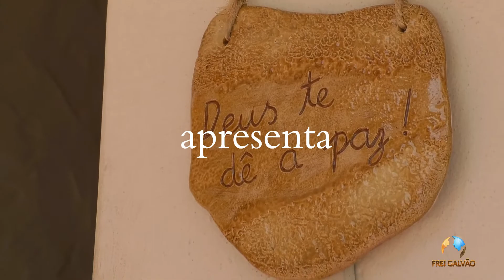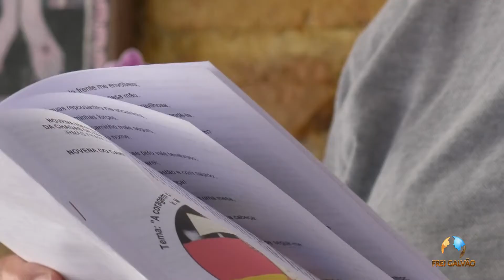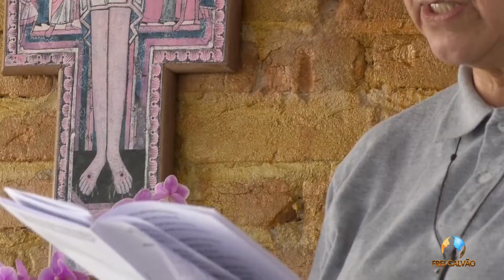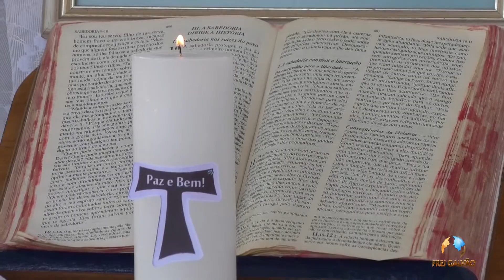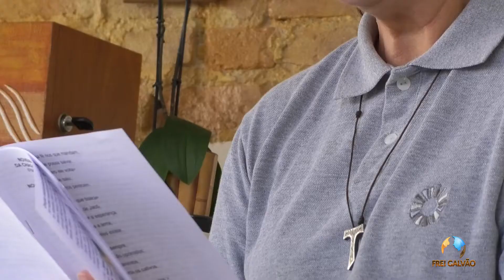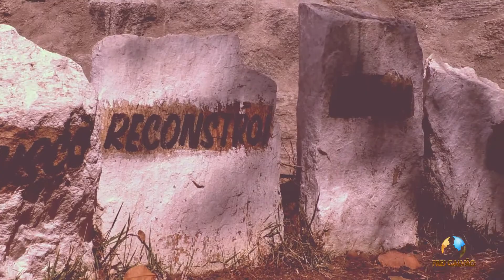NOVENA DO AMOR SERÁFICO – QUARTO DIA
Novena em preparação à Festa das Chagas de São Francisco de Assis
"Ele não nasceu pronto, mas foi se configurando aos poucos com Aquele que o chamou”.

No quarto dia da Novena do Amor Seráfico iremos refletir o tema:

Deixar-se conduzir pela Divina Providência.

Você é convidado (a) a refletir sobre a experiência de vida que se esconde sobre o fato que ocorreu no Monte Alverne (Itália), dois anos antes da morte de São Francisco. Durante nove dias refletiremos a caminhada de São Francisco até chegar à semelhança perfeita (configuração) com o Cristo. Ele não nasceu pronto, mas foi se configurando aos poucos com Aquele que o chamou.

“Reze conosco, as Irmãs da Terceira Ordem Seráfica, pela TV Web Frei Galvão, no YouTube e facebook, a  Novena em preparação a Festa das Chagas de São Francisco de Assis”.

“Tudo por causa de um grande amor”.